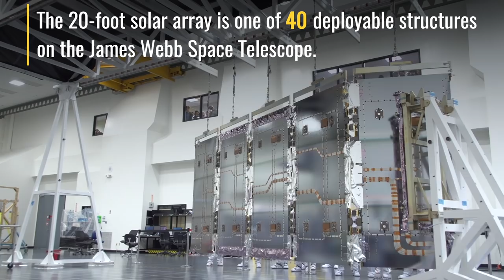Social Media Short: James Webb Space Telescope Solar Array Deployment Tests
The James Webb Space Telescope’s 20-foot solar array will provide all the power the observatory needs, by converting sunlight into electricity. Webb’s solar array is its first, and most important deployment. The small yet efficient array will release itself like an accordion to a straightened configuration shortly after launch. The power it creates will help operate the telescope’s propulsion and communication subsystems, as well as its scientific instruments.

Video credit: Northrop Grumman, edit by Sophia Roberts/NASA